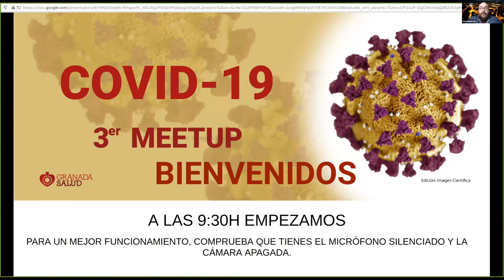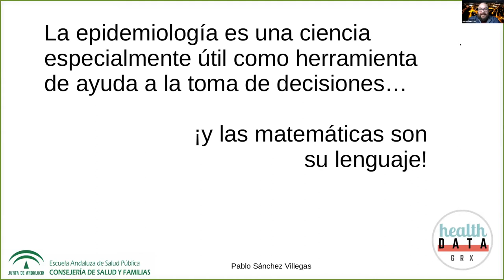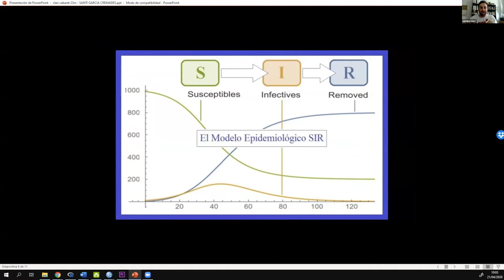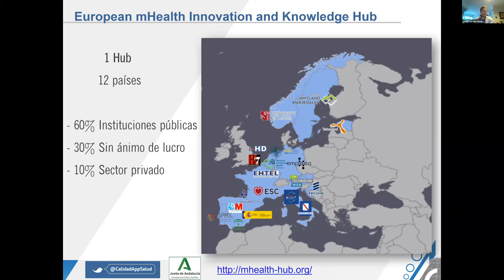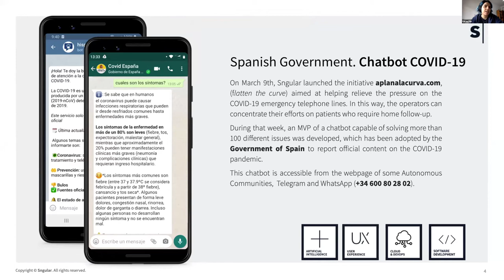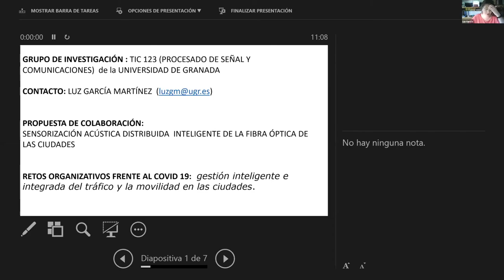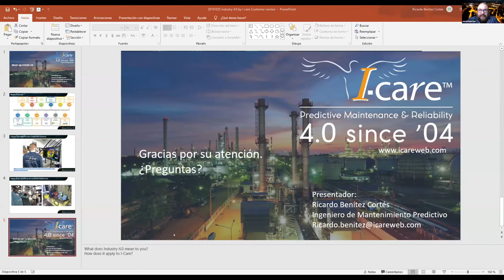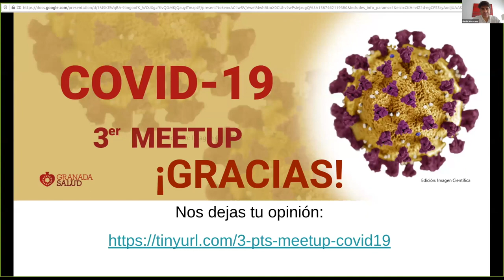3º Covid19 MeetUp - Epidemiología, TIC y prevención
Este 3º MeetUp entorno al coronavirus contará con la colaboración de OnGranada Tech City, además de la Fundación Parque Tecnológico de Ciencias de la Salud de Granada.

El foco de este tercer MeetUp estará orientado al reto de “Mecanismos para control de contagio” ahora que se acerca el desescalado del confinamiento. Como de costumbre, nos gustaría poder poner en común varios ángulos complementarios, desde la visión epidemiológica de cómo se producen los contagios y cómo podemos minimizarlos, pasando por cómo algunas empresas están abordando esta problemática, y terminando con algunas soluciones que ya se están barajando a nivel institucional internacional y nacionalmente.